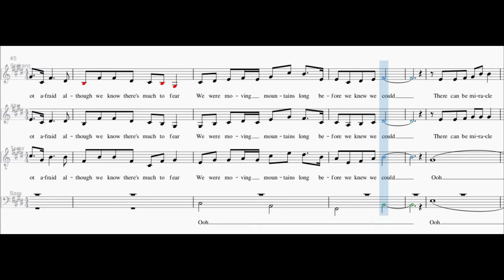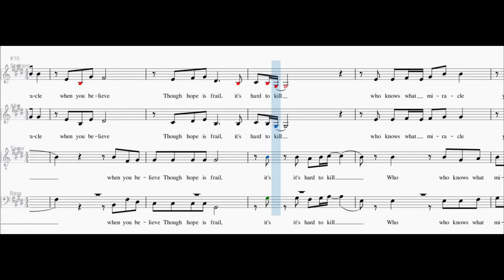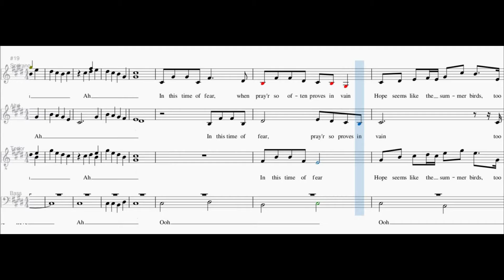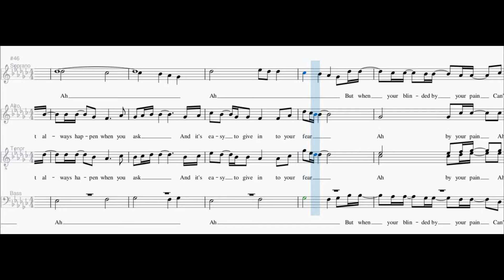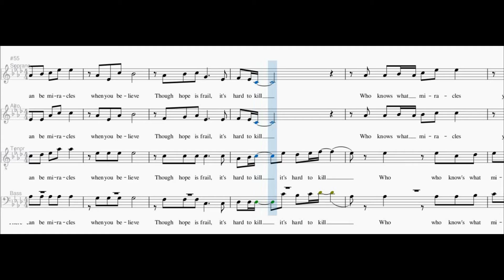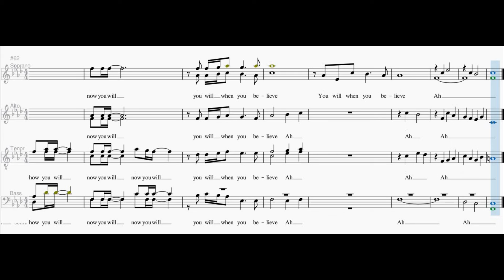When You Believe - 2nd Bass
For SATB a cappella
Composed by Stephen Shwarts
Arranged by Robert Delgado
Transcribed by Rene C. Radaza

Voice guidance made by Devant Revaldo
Music sheet and sound by Musescore App
Video edited by Adobe Premiere Pro 2017